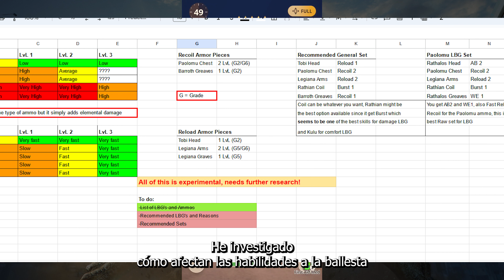Monster Hunter Now | GUÍA Ballesta Ligera | Movimientos y Trucos | Español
He hecho un video de la Ballesta ligera y todos los trucos intrínsecos, incluido los diferentes ataques que puedes realizar, MHNow está siendo un juegazo, espero que os guste.